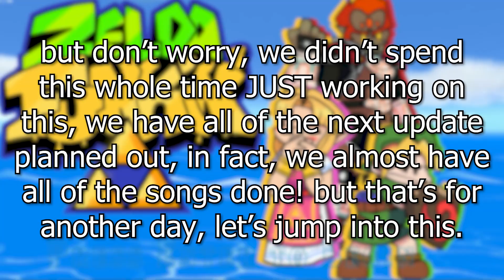Zelda Funkin': Update 2.5 (OFFICIAL RELEASE)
Hello! We finally got around to releasing a new update, we went through and revamped the sprites to be better than ever, made some fixes, and replaced a song! We're so excited to finally share this, but don't worry, we've also been working on update 3.0 too, we're looking forward to making it the best ZF update yet!